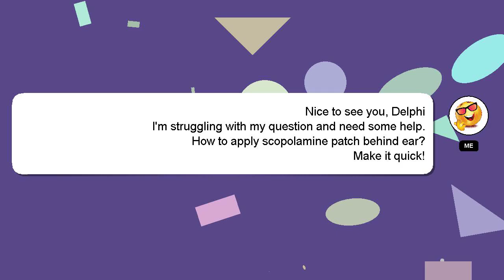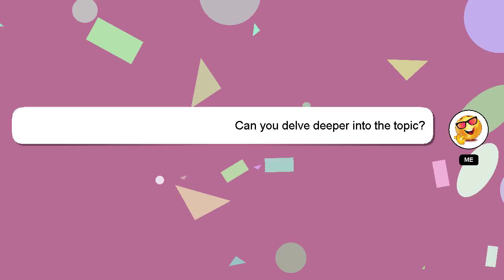How to apply scopolamine patch behind ear?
Allow me to introduce myself briefly, Greetings, my name is Delphi. Let me aid you in resolving any queries you may have. - How to apply scopolamine patch behind ear?

I will express my appreciation for your answer by 'hearting' it.

*2 What we are experimenting :*